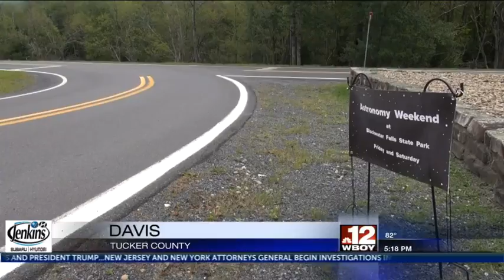WEEKEND OUTLOOK: September 7-9